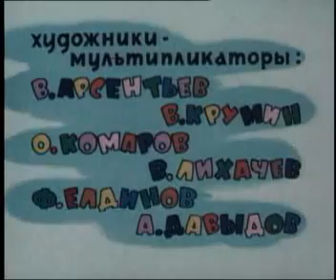ну погоди 13